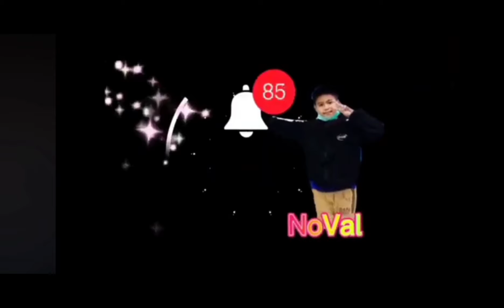🇹🇼🇮🇩TAK MASAKIN MAPO TOFU ALHAMDULILAH PADA BILANG ENAK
Tak masakin mapo tofu alhamdulilah pada bilang enak @KeluargaSederhanaDiTaiwan